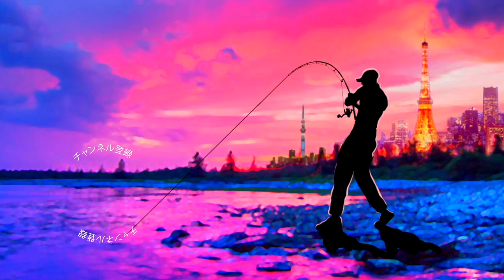【バス釣り】新色登場！？アフターの時期に効くあのルアーの新型が送られてきた！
新色登場！？アフターの時期に効くあのルアーの新型が送られてきたって事で毎年恒例？の楽しみなルアーが家に届きました

2021バージョンは重要な2つの金属パーツが新しくなったとの事で早く釣り場で投げてみたいです

果たしてどんなルアーが届いたのか！？

2020はジーニアスプロジェクトのグラビアス、ゴライアス！シマノ ではカルカッタコンクエストDCやメタニウムなど中心に釣りを進めましたが2021はダイワのベイトリールも買ってみるかな！？なんて楽しんでおります。

55アップしか釣れない！デプス「コードネームバス」に巨大バスが襲い掛かる衝撃映像